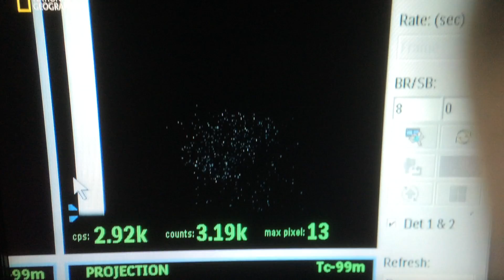Religious brain MRI scan